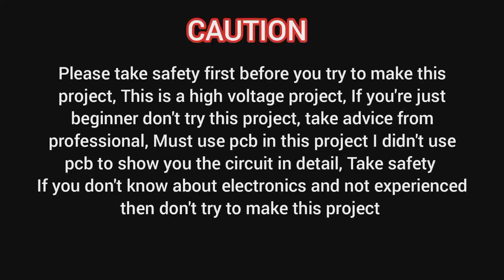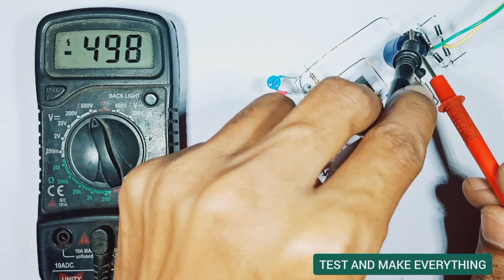Diy 12v 5amp smps circuit | smps power supply 12v 5amp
Hello friend, In this video I will show you How to make a 12v 5amp smps circuit.12v 3amp power supply. in this project you must use pcb I show you without pcb to show you this project in detail this is a Diy 12v 5amp smps. Or you can use it as a 12v 3amp smps circuit

Query solved:

1. How to make
2. 12v 5amp smps
3.12v 3amp smps
4. How to make smps
5. Diy 12v 5amp smps circuit
6. smps power supply